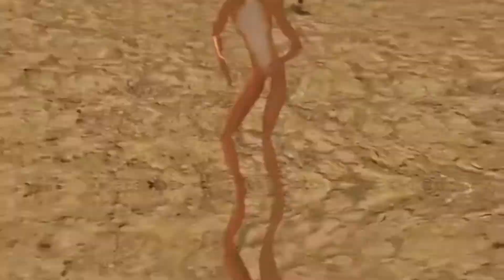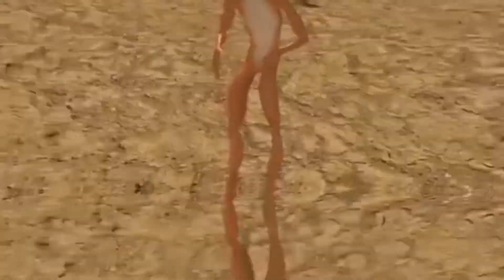Patila Dance | Alien Dance episode 19 | Điệu nhảy người ngoài hành tinh tập19 | Jumping Frog channel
❤CÁC BẠN GIÚP MÌNH ĐẠT 1000 SUB NHÉ!!!💖

Chào các bạn Thân yêu nhé !
Kênh Jumping Frog channel là kênh tổng hợp những video giải trí vui nhộn và những điệu nhảy hài hước của người ngoài hành tinh...

 Jumping Frog channel is a channel that aggregates funny entertainment videos, funny dances of aliens...

💙Bản quyền : Jumping Frog channel youtube

💥 Do not copy and resup!

🥰  Jumping Frog channel Xin gửi lời chúc sức khỏe và thành công đến các bạn nhé!